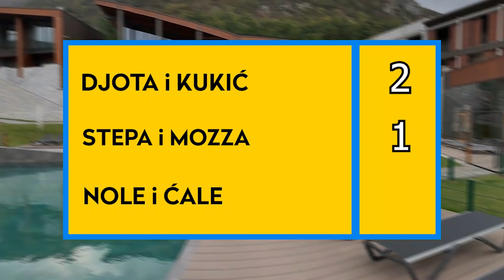KOCKICE-FINALE w/ DJOTAFREESTYLE & GLORYDAYZ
Drugi deo turnira u kockicama!
Nastavljamo u najjačem sastavu DJOTAFREESTYLE DJOTAFREESTYLE DJOTAFREESTYLE iiiiii GLORYDAYZ GLORYDAYZ GLORYDAYZ